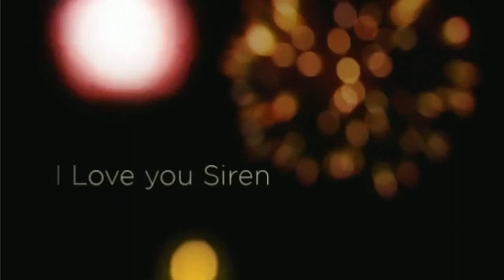Bulletrun MP5 and 92f in... lvl50 back to Startergear (gun review by DamienT)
Since we all start this game with the free starter MP5 smg and 92f pistol, I'll play a short match with the tools that are free for all who logs into BulletRun.

My review:

Both guns can stand their ground in about every map.

The Mp5 has a low learning curve thanks to the small ammount of recoil and spread when looking over the iron, for tight encounters the spray can lay a nice field of dmg with a central hitpoint when you tap. A nice stable weapon that should bring most of us some nice stacks of dead synths before you might want another weapon. In combination with the 92f it is a deadly pack that can pack a punch on anywhere from close to long-midfield.

The 92f however is a highly accurate pistol that can be used at near smg firerates, with better range, nearly no recoil or spread while scoped and a low spread and recoil unscoped make this a little powerhouse which can even be used beyond medium ranges and even can kill well near sniper ranges if you have a really steady hand and a bigger screen. I have the extended clip since I used it as a backup smg-ish pistol next to the ALR and the stock one is a little low. That was free so keep an eye on the marketplace, every now and then select parts can be free which was the case with the single shot trigger for the mp5 (terrible imo) and the extended 92f mag (perfectly usefull)

Mp5: would rate 7.5 / 10
92f:   would rate 8   /  10

Nice set to open a game with and it should be very usefull to most.

(havent played in a while with these and since I have my other gear won't use it so just a quick gameplay record and high speed spams)

Level:   Drains
Char:    DamienT